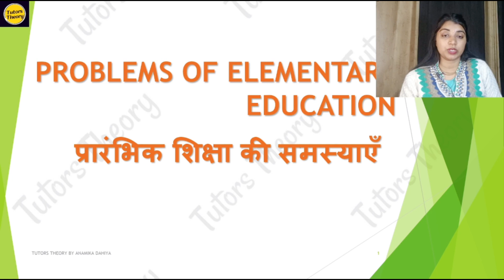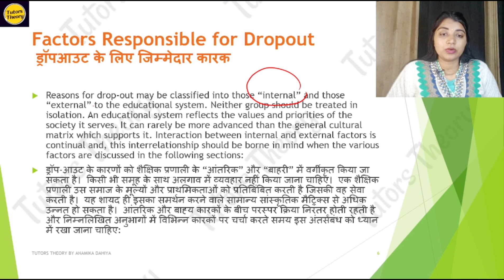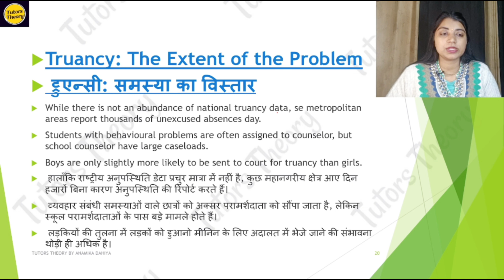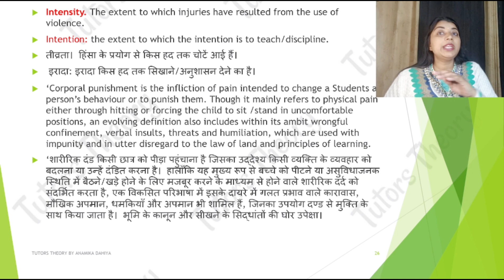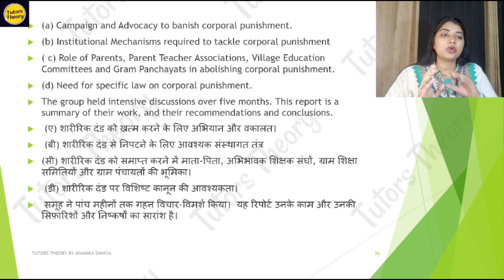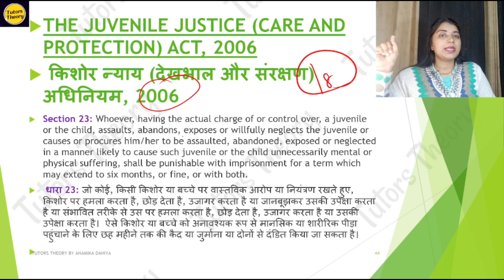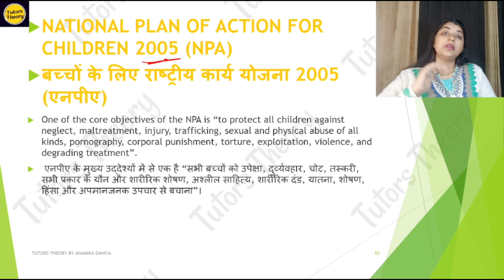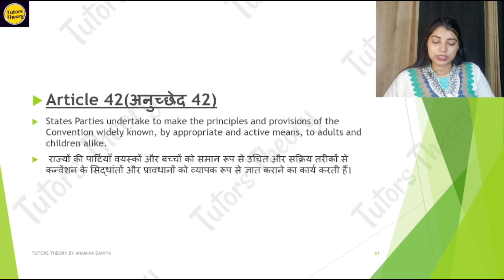Ch16 Problems In Elementary Edu | ES D.El.Ed 1st | Tutors Theory | Anamika Dahiya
Education & Society
Unit 4
Chapter 2
Problems in elementary Education
Dropout
Truancy
NCPCR
Child Right Act